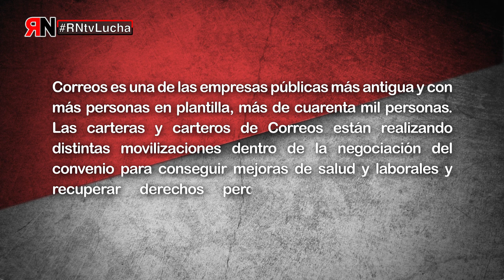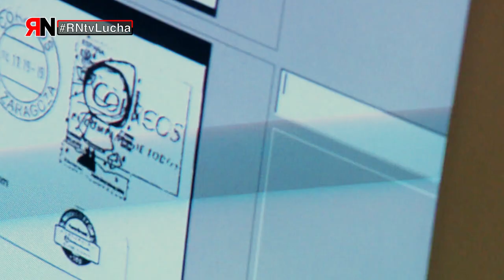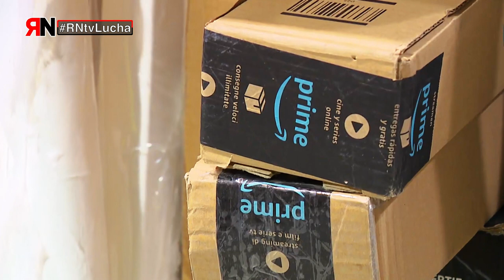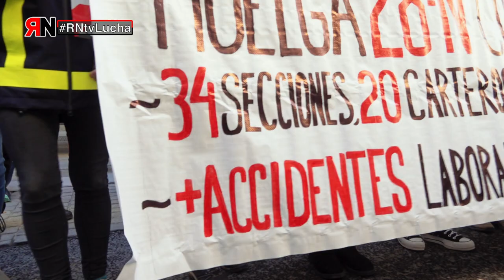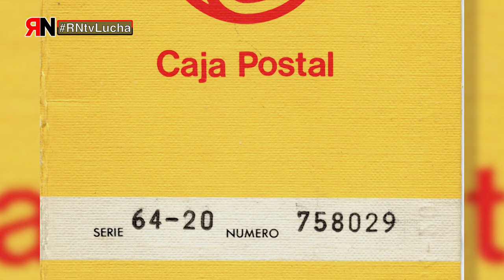RNtvLucha Correos2022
Correos es una de las empresas públicas más antigua y con más personas en plantilla, más de cuarenta mil personas. Las carteras y carteros de Correos están realizando distintas movilizaciones dentro de la negociación del convenio para conseguir mejoras de salud y laborales y recuperar derechos perdidos desde hace años.